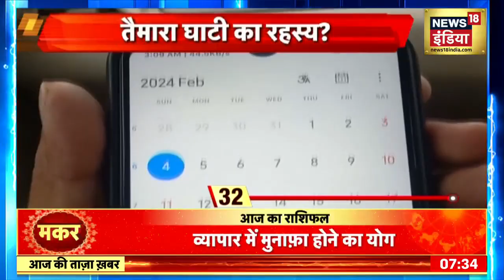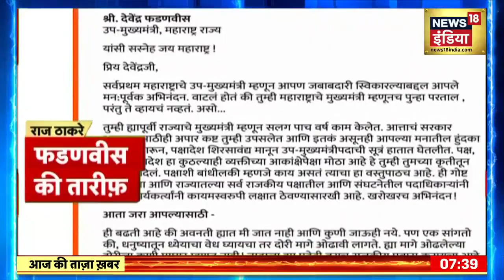Rajasthan News: राजस्थान के बूंदी से दो भड़काऊ मौलानाओं को किया गया गिरफ्तार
Rajasthan News: राजस्थान के बूंदी से दो भड़काऊ मौलानाओं को किया गया गिरफ्तार। पुलिस ने उदयपुर हत्या में मौलानाओं के हाथ होने की आशंका जताई है।